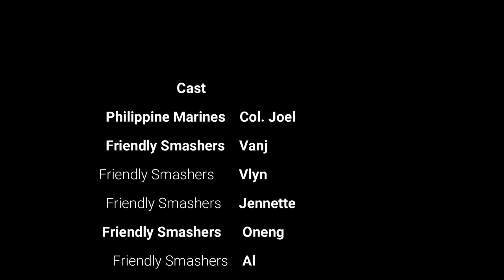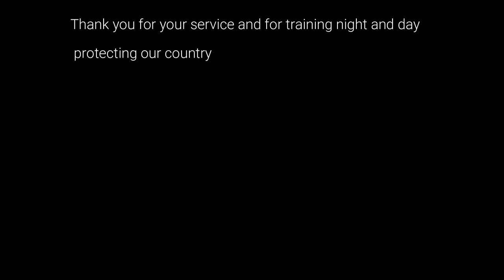FS Island Hopping on a Rubber Boat, the Brave and the Few| Feb. 24, 2024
Cast:
Al Vanj Evelyn Oneng Jennette Val Joel Clok